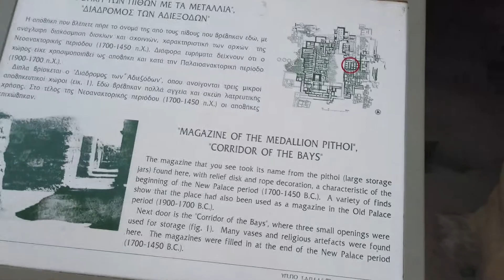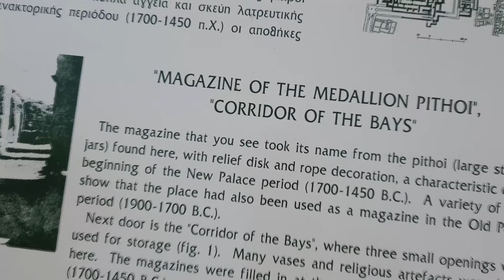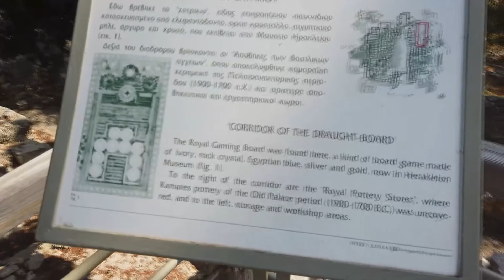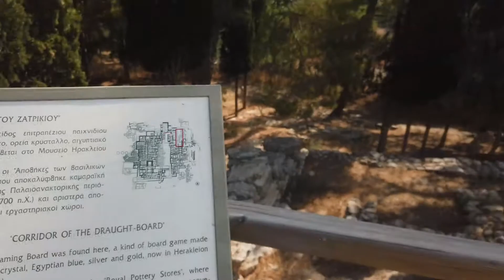Kreta dzień 5 Knossos i Heraklion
Zapraszam Was na dalszy ciąg wycieczki po Krecie. Sprawdźcie czy udało nam się dotrzeć na Santorini. Jaka przygoda spotkała nas tym razem?;)